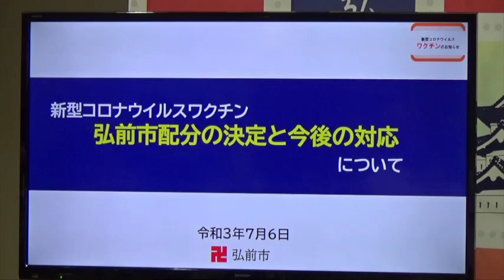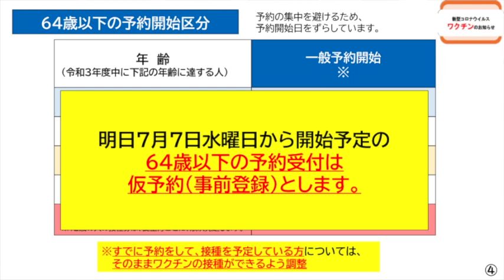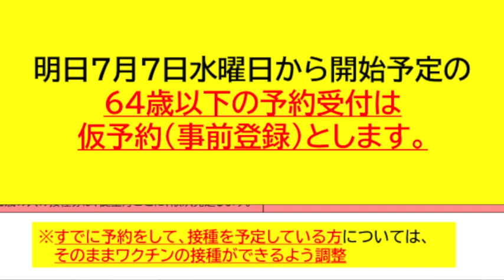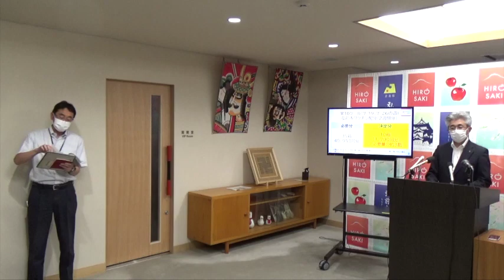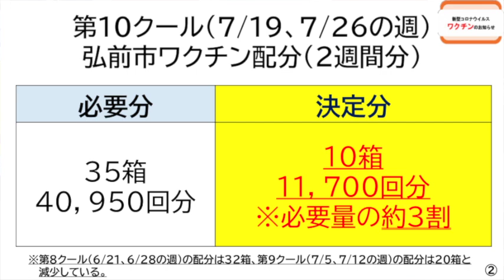ワクチン供給わずか３割 64歳以下予約は接種日メドたたず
７月６日、櫻田宏弘前市長は記者会見を開き、７月19日以降の県からのワクチン供給が必要量の３割にとどまると発表。
当初予定していたスケジュール通りの接種は不可能として、７日から始まる64歳以下の予約については接種日を設けない（仮予約）こととしました。
なお、既に予約して接種日が決まっている人については、予定通り接種できるよう調整するとのことです。
櫻田市長は国のワクチン供給体制に遺憾の意を示し、県に対して国からのワクチン供給を強く要望するよう、再度求めました。